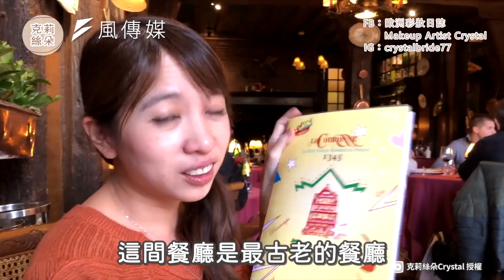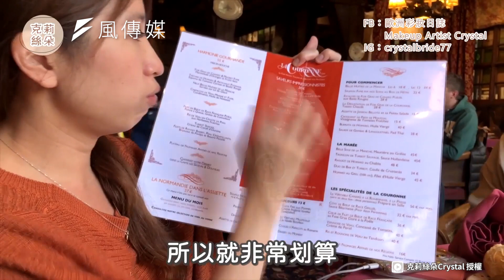米其林推薦平價法國餐廳！超過6百年歷史連英女王也來過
米其林推薦法國餐廳一道菜平均只需台幣3百元？連英女王伊莉莎白和摩洛哥王妃也曾到訪？這家擁有超過6百年歷史、位於法國盧昂(Rouen)的老店，高水準法式料理讓許多名人明星慕名而來，就連英女王、摩洛哥王妃、超現實主義畫家達利等人也曾拜訪此店，食物價格也意外親民，實在讓人驚喜！

盧昂是法國諾曼第地區的第二大城市，除了盛產蘋果、起士、生蠔等，還擁有深厚歷史底蘊、歌德建築特色。下次到法國旅行，有機會也去盧昂看看吧！